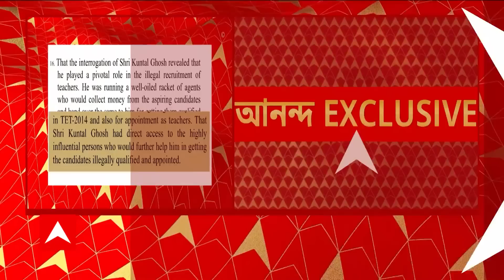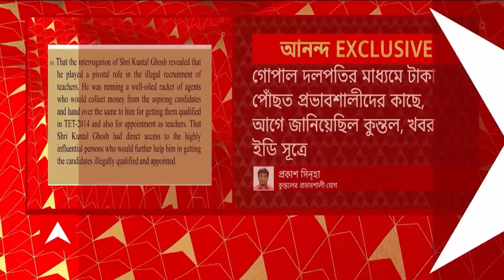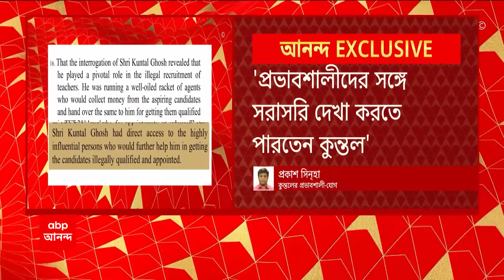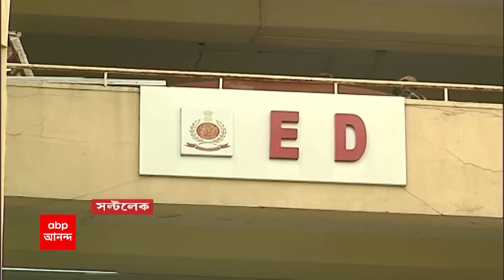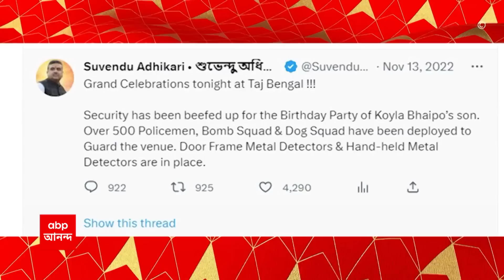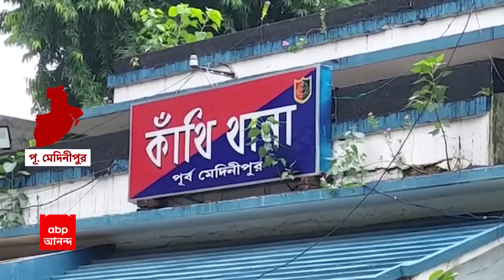Partha Chatterjee: টাকা সরাসরি পৌঁছেছে পার্থ চট্টোপাধ্যায়ের কাছে, রিমান্ড লেটারে দাবি ইডি-র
Partha Chatterjee: টাকা সরাসরি পৌঁছেছে পার্থ চট্টোপাধ্যায়ের ( Partha Chatterjee ) কাছে, রিমান্ড লেটারে দাবি ইডি-র ( ED ) । নিয়োগ-দুর্নীতিতে কুন্তলের (Kuntal Ghosh) প্রভাবশালী-যোগ নিয়ে চাঞ্চল্যকর দাবি ইডি-র। 'প্রভাবশালীদের সঙ্গে সরাসরি দেখা করতে পারতেন কুন্তল'। আদালতে পেশ করা রিমান্ড লেটারে দাবি ইডি-র। গোপাল দলপতির(Gopal Dalapati) মাধ্যমে টাকা পোঁছত প্রভাবশালীদের কাছে, আগে জানিয়েছিল কুন্তল, খবর ইডি সূত্রে। একাধিক প্রভাবশালীরা কুন্তলকে অবৈধ নিয়োগে সাহায্য করেছেন, খবর ইডি সূত্রে। এই প্রভাবশালীদের খুঁজে বার করতে তদন্ত শুরু হয়েছে, রিমান্ড লেটারে দাবি ইডির।